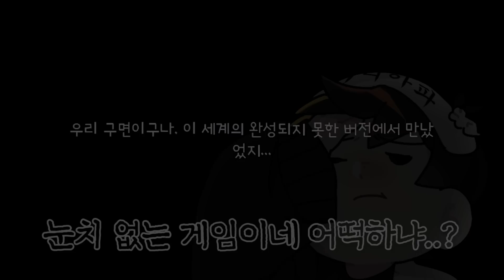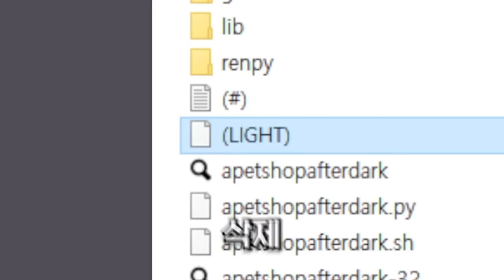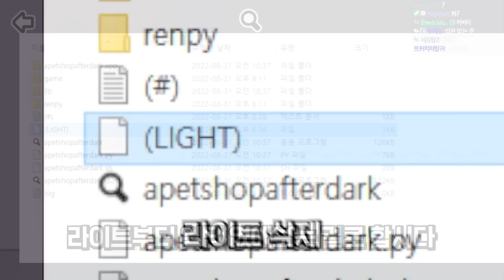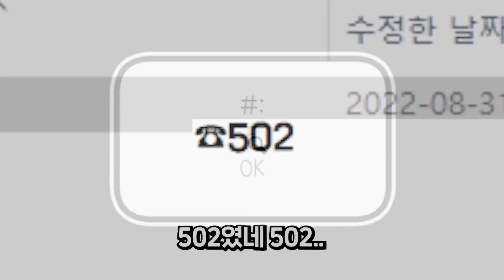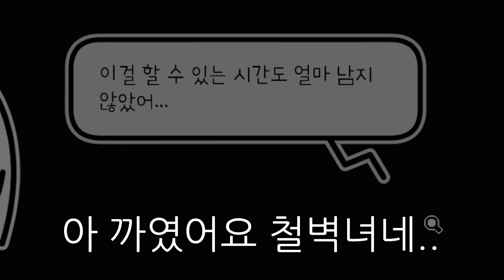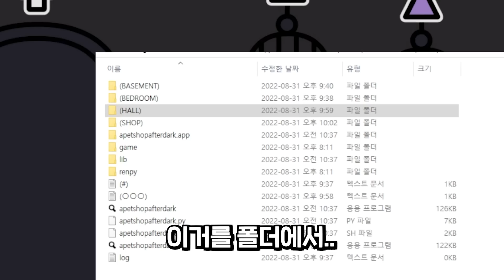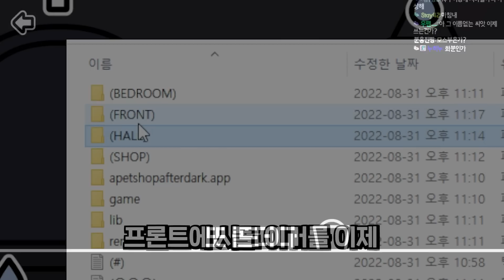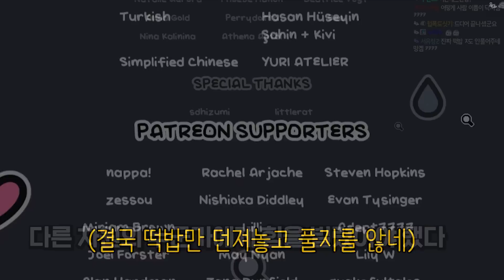파일 자체가 징징거리는 게임ㅋㅋㅋㅋㅋㅋㅋ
게임 : A pet shop after dark